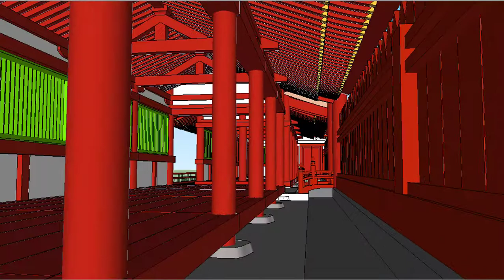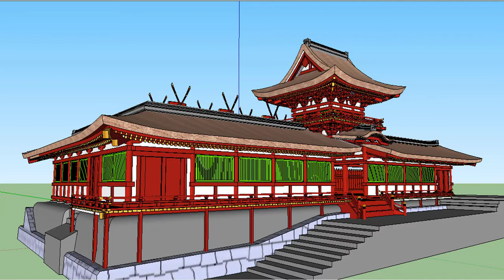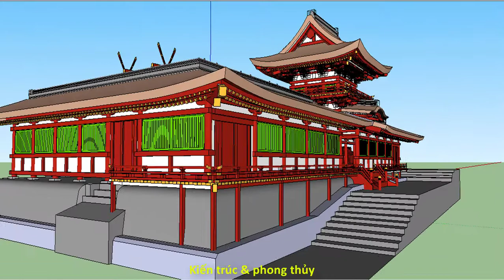KASUGA TAISHA_Japan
[Kiến trúc & phong thủy] I Kasuga Taisha_Japan.